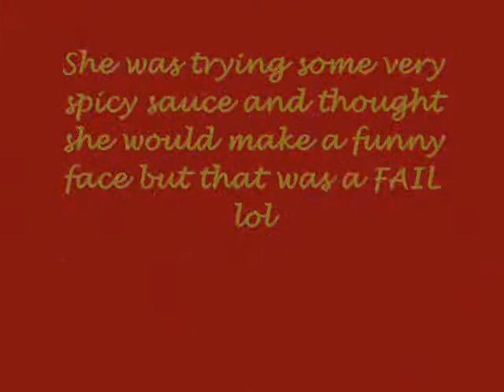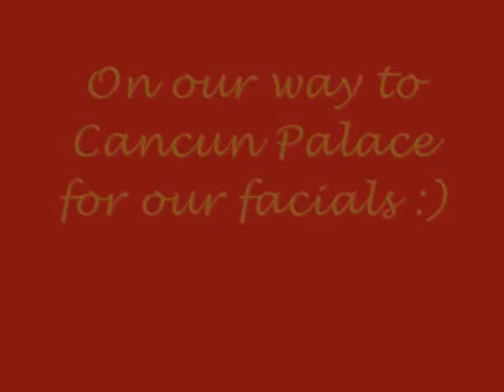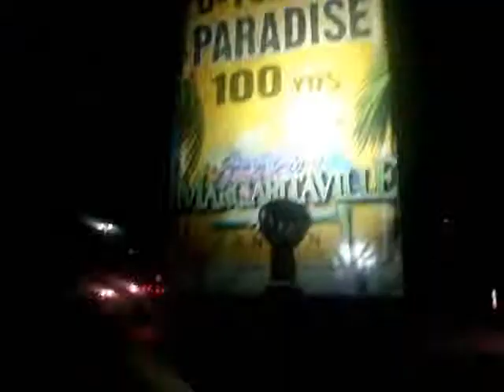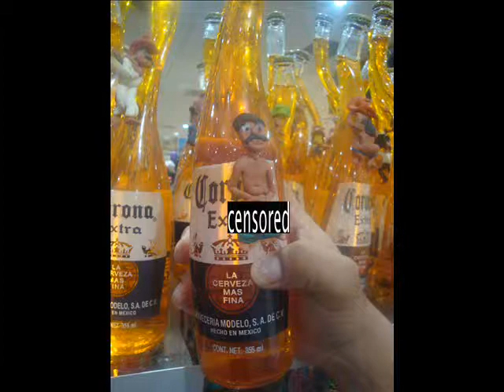CANCUN -Day 7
A limo picked us up to take us to Beach Palace , the resort we stayed in has 13 in total sister resorts so we got to go to 2 of them for a day :) Then got a facial at Cancun palace and then went downtown to go shopping and then back to the resort!*